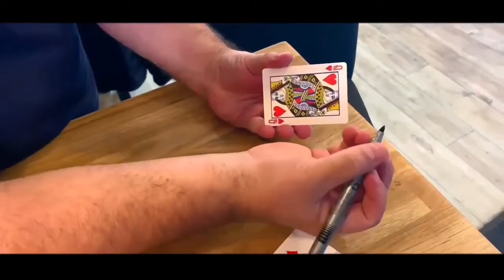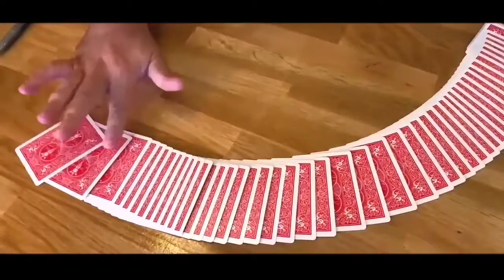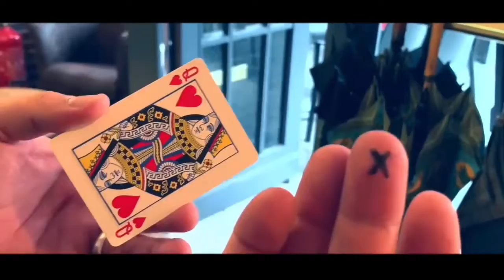Black Cross by Mickael Chatelain - TRAILER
Black Cross by Mickael Chatelain
An "X" drawn onto the face of one card disappears and reappears on on the back of a selected and signed card.

Available at Magic, Inc.